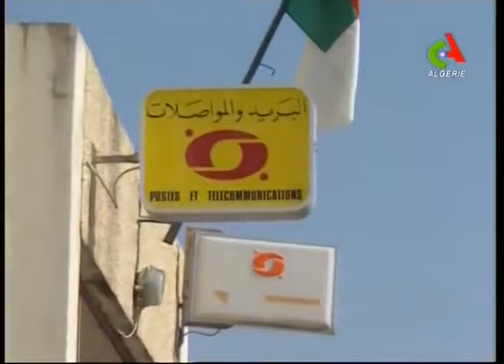film algérien "ضياف بلا عرضة " فيلم جزائري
Film algérien ضياف بلا عرضة
فيلم جزائري
film algérien ancien

films algeriens افلام جزائرية
Films complets pour les nostalgiques,hassan terro , rouiched ,

filmsalgeriens89

Découvrez cette application gratuite. Elle vous rémunère pour vos pas 🚶